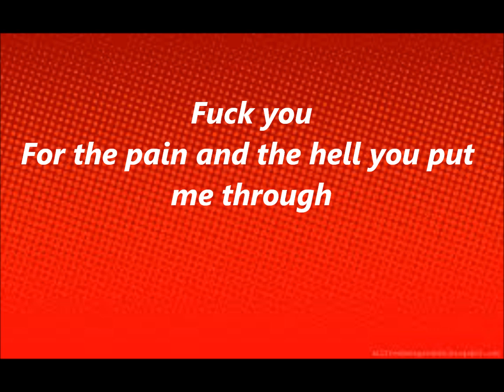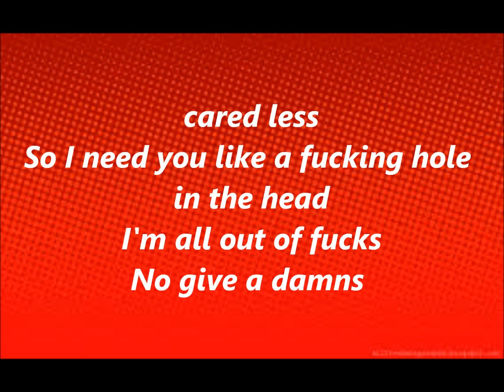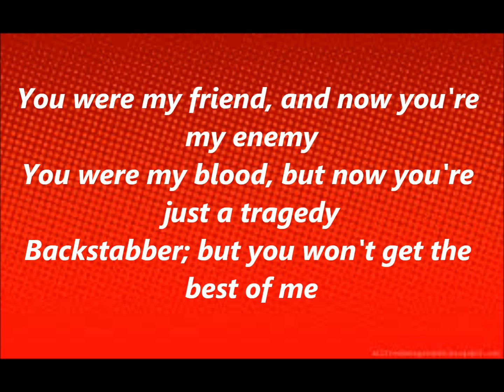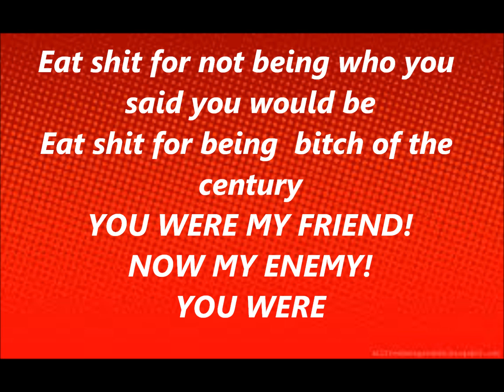Blood On The Dance Floor - "Bad Blood" {Lyrics}